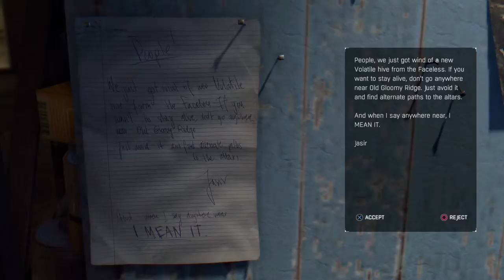Dying Light the following part 4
DYING LIGHT